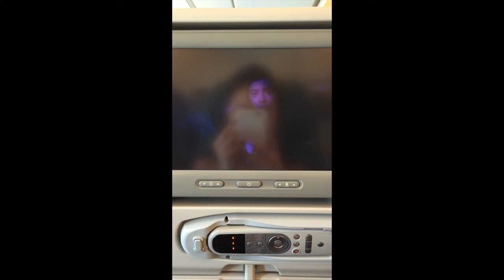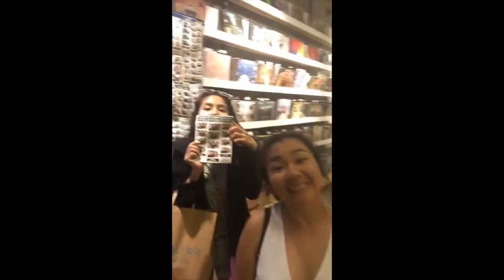Travel Vlog: London 2015 | Bridges, Markets & Shopping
Sooo I got bored and decided to put together some clips I took during my first week in London last summer! It was a blast, especially since I had @gillianchng @camxcamx with me ☺

Just in that first week alone, I've been to the Big Ben, London Bridge, Tower Bridge, Borough Market, Shake Shack @ Covent Garden, Camden Market, Burger & Lobster... and even more in between.

♫ It's Strange (Ft. K.Flay) - Louis The Child